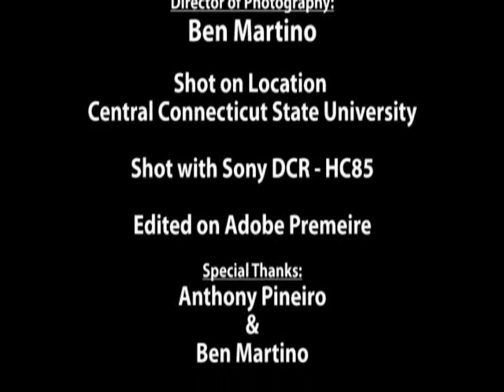Rise of the Avenger (Karate Fight)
Rise of the Avenger focuses on the Red Ninja's obsession to avenge his father's death. He confronts the Blue Ninja who had killed Red's father years earlier and they battle. Berfore he is killed it is reveild that the Blue Ninja is acctually the Red Ninja's brother. The Red Ninja comes back from the dead and faces the Blue Ninja once again in a climactic battle.